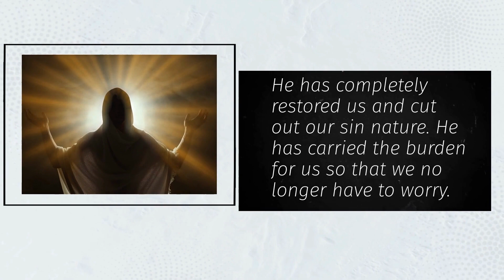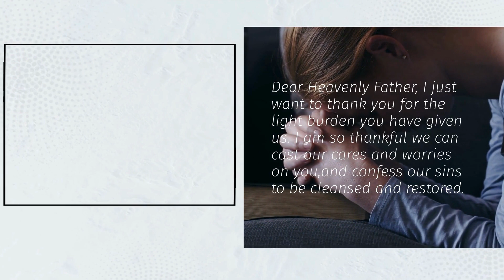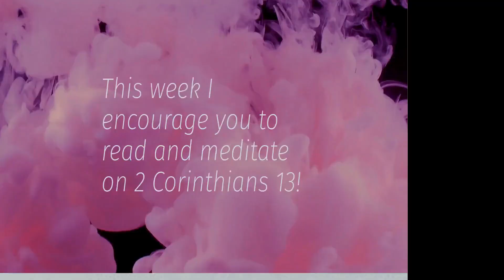POWERFUL MORNING PRAYER FOR A BLESSED WEEK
We can get closer to God by spending time with him daily. Enjoy this short morning prayer and meditate on the scripture and chapter that goes along with it to renew your intimacy with him.